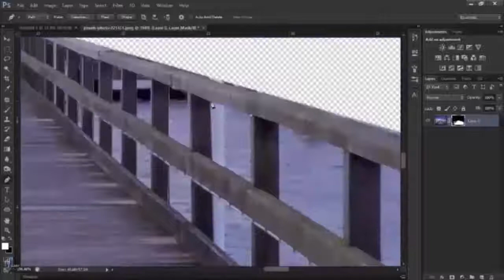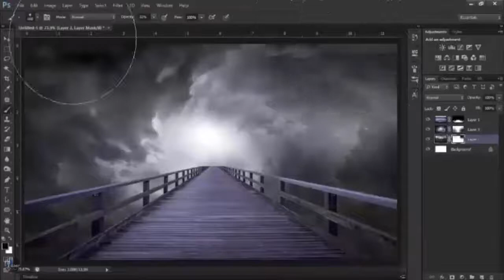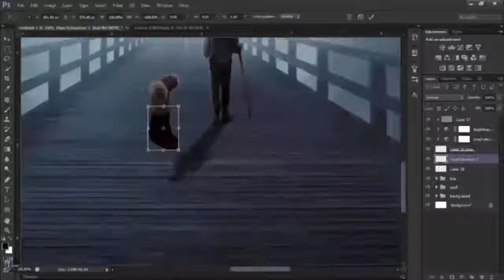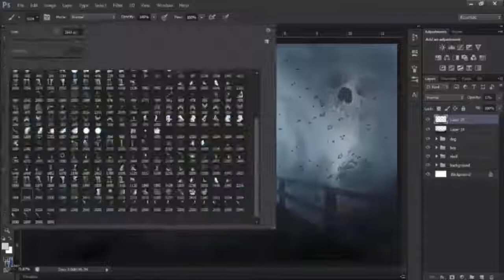The mysterious castle I manipulaton I speed art I photoshop